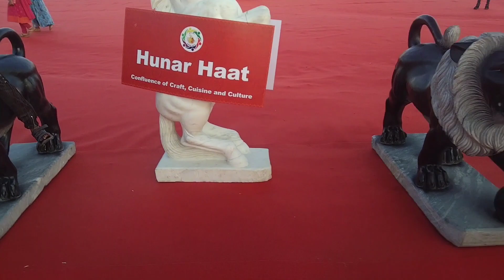HUNAR HAAT 2022